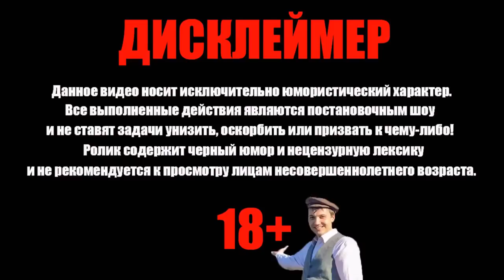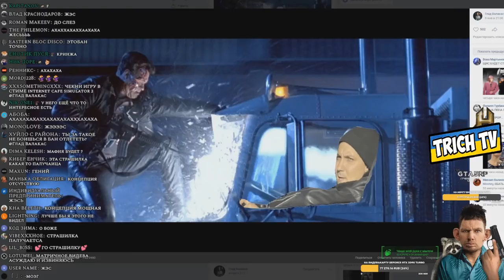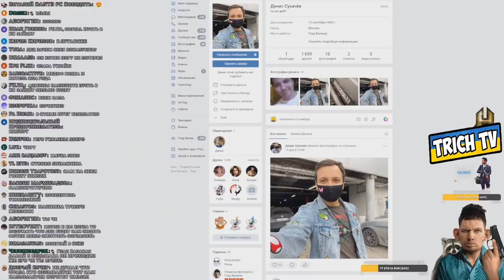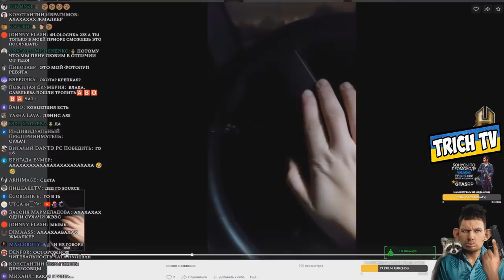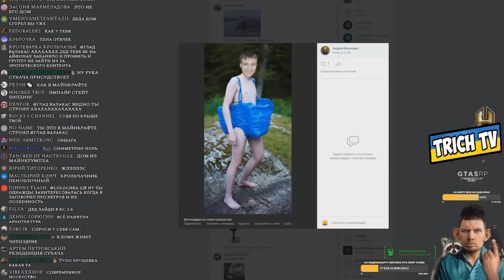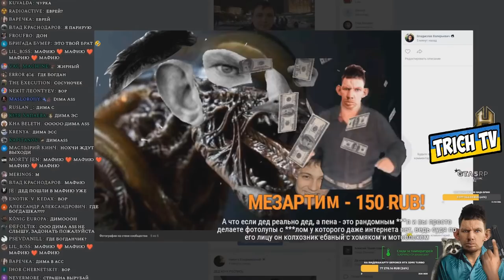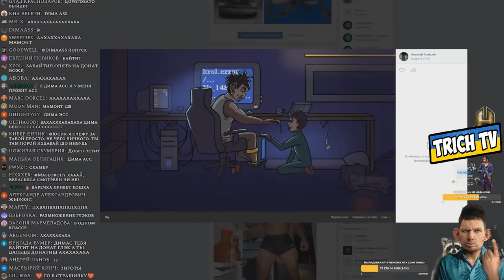[Обзор фотолупов] +Бан за осудительный контент